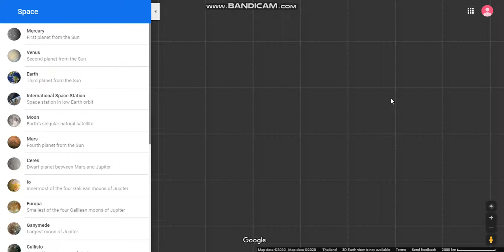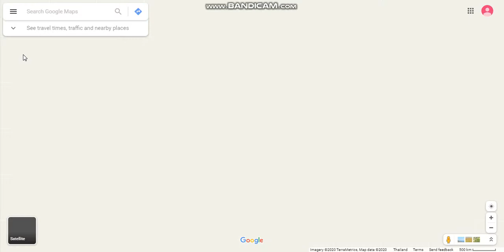แผนที่โลก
ผมอยู่ Space Station จ้ะ